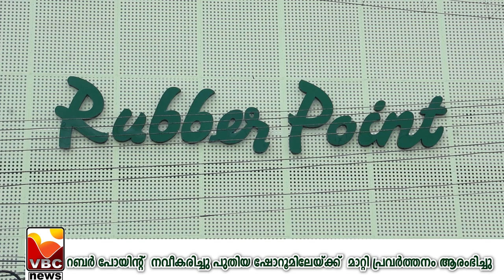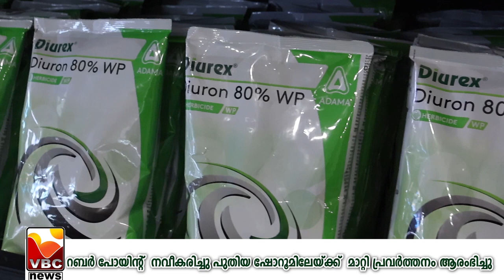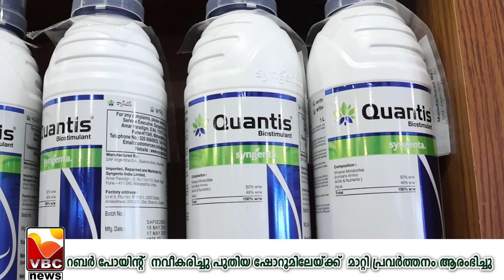RUBBERPOINT THODUPUZHA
വര്ഷങ്ങളായി    കര്‍ഷകര്‍ക്ക് ഏറ്റവും മികച്ച സേവനം നല്‍കി വരുന്ന റബര്‍ പോയിന്റ്  നവീകരിച്ചു പുതിയ ഷോറൂമിലേയ്ക്ക്  മാറ്റി പ്രവര്‍ത്തനം ആരംഭിച്ചു.കാര്‍ഷിക മേഖലയില്‍  ഏറ്റവും പുതിയ  സാങ്കേതിക വിദ്യകള്‍ പ്രവര്‍ത്തകമാക്കിയ  കര്‍ഷകനായ  കൊച്ചുകുടിയില്‍  ഷാജിയുടെ  ഉടമസ്ഥതയിലുള്ള കാര്‍ഷിക  മാര്‍ക്കെറ്റ്  ആണ് റബര്‍ പോയിന്റ്.നവീകരിച്ച സ്ഥാപനത്തിന്റെ ഉല്‍ഘാടനം
പി.ജെ .ജോസഫ്  എം.എല്‍.എ നിര്‍വഹിച്ചു.ആദ്യ വില്പന .മര്‍ച്ചന്റ്സ് അസോസിയേഷന്‍ പ്രസിഡന്റ്  ടി .സി .രാജു തരണിയില്‍ നിര്‍വഹിച്ചു.